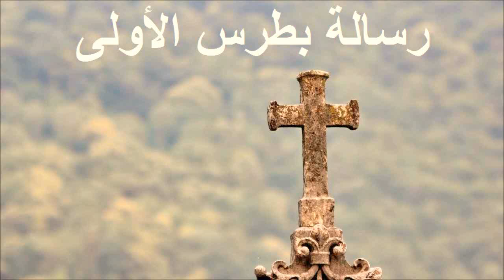✥ 21. رسالة بطرس الأولى (الكتاب المقدس الصوت باللغة العربية) ✥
21. رسالة بطرس الأولى
1 : 00:00
2 : 04:25
3 : 08:58
4 : 13:09
5 : 16:33